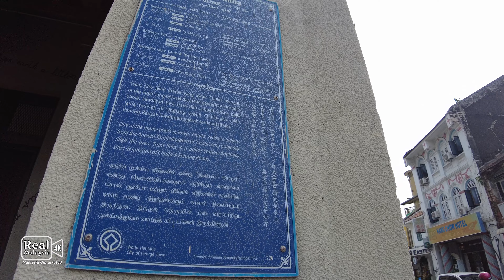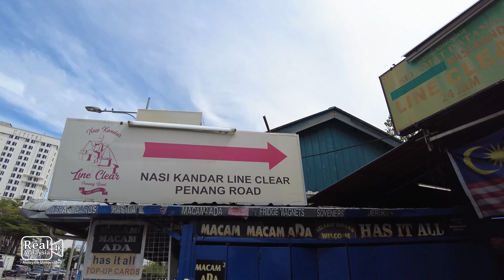[4K] CHARMING & RUSTIC HIDDEN LANES of CHULIA STREET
Join me as I take a walk along and appreciate the beauty of the hidden lanes of Chulia Street, in the heart of George Town, Penang, the UNESCO World Heritage Site.

Chulia Street is one of the oldest roads in George Town. Created soon after the founding of George Town by Sir Francis Light in 1786, it boasts a multicultural character due to Indian Muslim and Chinese influences.

The term 'Chulia' is a corruption of 'Chulier', which was once used to refer to the Indians who originated from the coastal areas of Tamil Nadu in India.

Chulia Street has gained its reputation as the destination for budget tourists. Budget hostels and guesthouses, along with businesses such as laundries, restaurants, bars and travel agencies, now operate out of the rows of shophouses lining the road. In recent years, upmarket hotels have also been established along Chulia Street.

Chulia Street is also well-known as a food paradise within Penang, due to the numerous hawker stalls and restaurants along the street that serve local cuisine. One of the famous restaurants is Nasi Kandar Line Clear which is situated at the junction of Chulia Street and Penang Road.

Do help me grow this channel to enable me to create more content by SUBSCRIBING and giving this video a LIKE, as well as sharing your feedback in the COMMENTS section!

Watch it in 4K or Full HD! Just an authentic virtual walking tour experience in Malaysia with real city/village ambient sounds!